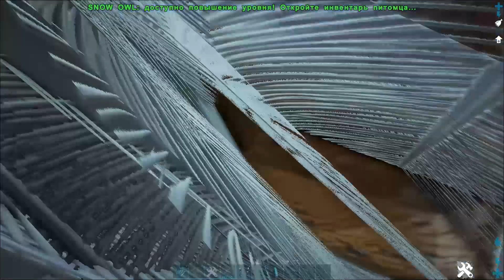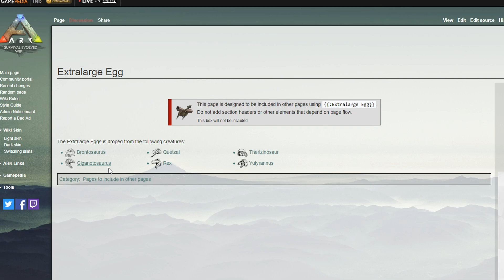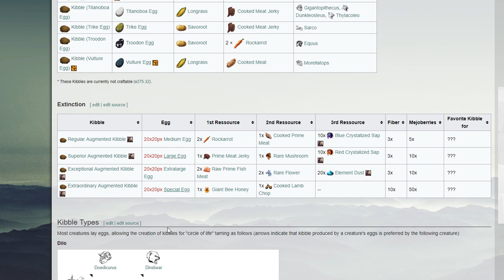ВСЕ ДИНО ИЗ ДОПОЛНЕНИЯ EXTINCTION ARK GACHA, MEK, MANAGARMR, SCOUT, ВСЕ ТИТАНЫ И МЕГА МЕК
Обзор всех новых дино из дополнения ARK Вымирание(Extinction).

💥Кластерные PVE сервера.
Х2 на всё, по выходным х3
Только для Steam.
F1 - правила и вся информация
F2 - магазин за время
Есть отдельная карта для массового разведения(Breeding)

[RU] Reerz Games Lost Island [PvE] x2 Cluster
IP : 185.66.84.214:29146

[RU] Reerz Games Genesis2 [PvE] х2 Cluster
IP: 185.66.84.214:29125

[RU] Reerz Games Breeding [PvE] х2 Cluster
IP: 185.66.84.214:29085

[RU] Reerz Games Scorched Earth [PvE] х2 Cluster
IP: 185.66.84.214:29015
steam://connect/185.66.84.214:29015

[RU] Reerz Games Crystal Isles [PvE] х2 Cluster
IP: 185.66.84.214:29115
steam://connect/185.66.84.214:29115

[RU] Reerz Games Genesis [PvE] х2 Cluster
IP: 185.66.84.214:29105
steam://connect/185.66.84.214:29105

[RU] Reerz Games Valguero [PvE] х2 Cluster
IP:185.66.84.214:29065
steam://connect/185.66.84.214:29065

[RU] Reerz Games Extinction [PvE] х2 Cluster
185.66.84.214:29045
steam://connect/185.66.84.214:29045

[RU] Reerz Games Aberration [PvE] х2 Cluster
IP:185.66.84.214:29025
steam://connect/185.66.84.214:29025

[RU] Reerz Games Ragnarok [PvE] х2 Cluster
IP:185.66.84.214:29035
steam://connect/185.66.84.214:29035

[RU] Reerz Games TheIsland [PvE] х2 Cluster

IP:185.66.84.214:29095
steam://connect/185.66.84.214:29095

Это выживание в игре ARK: Survival Evolved на Русском языке на PC (ПК) в Quad HD 1440p и 60fps.

Будучи выброшенным голым на берег таинственного острова, голодая и замерзая, вам придется заниматься ремеслом, охотой и строительством, чтобы выжить. Используйте опыт и ловкость, чтобы приручать, разводить и ездить на первобытных существах, живущих в ARK.

Ark Survival Evolved Приручение
Игра про динозавров

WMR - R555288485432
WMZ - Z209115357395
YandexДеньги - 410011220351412